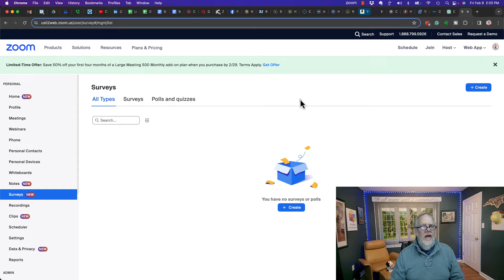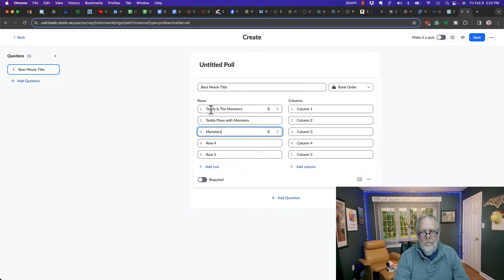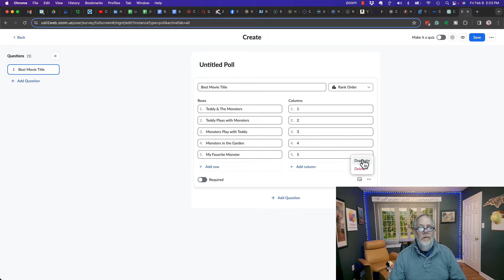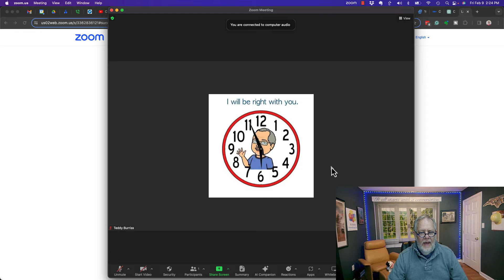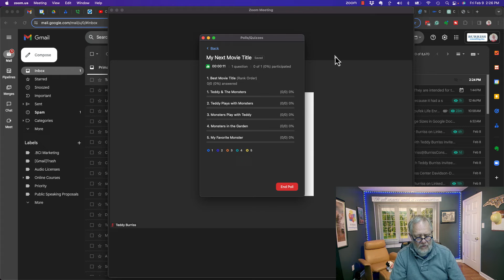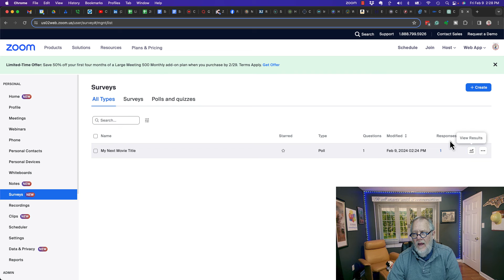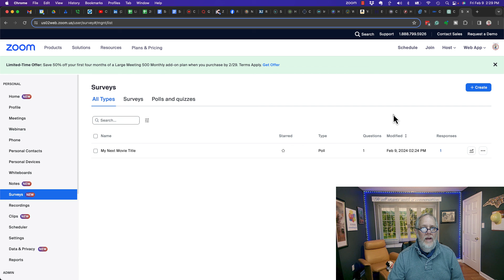Using Zoom Polls to Rank Values in order of best to least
I demonstrated using Zoom Polls to Rank in order of 1 to 5 a list of Movie titles

Let me help you master using LinkedIn as a business tool. Long-term support, coaching, and ongoing training focused on LinkedIn and Sales Navigator.

Teddy Burriss
LinkedIn Strategist & Trainer

I love using TubeBuddy to grow my YouTube channel all about using LinkedIn as a Business Tool. Consider using Tubebuddy yourself